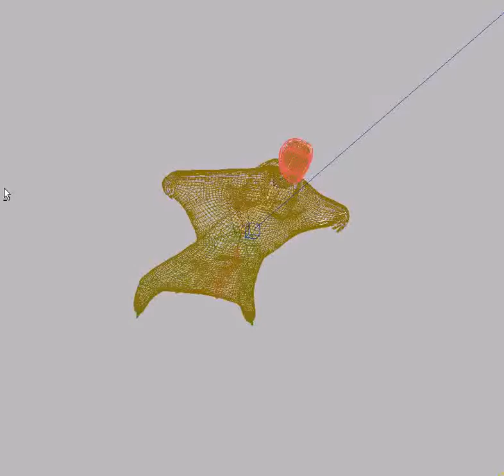3D Male Wingsuit Model Viewport Animation Test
Detailed 3D Male Wingsuit Flyer Model it contains 260 frame Skydiving animation. I made this model for your skydiving games, animations or VFX projects. Also I exported FBX format with animated for easy to use in Unity or UE game engines. I create the wind effect over wingsuit with bone system so now it look like more real. Animate his skydive movement with hand.

More Details and Also Download Link